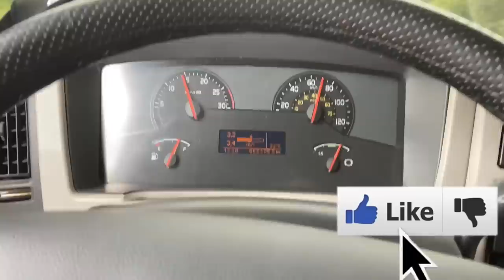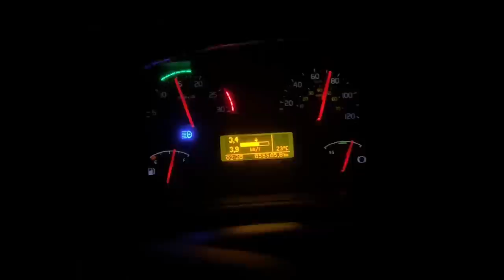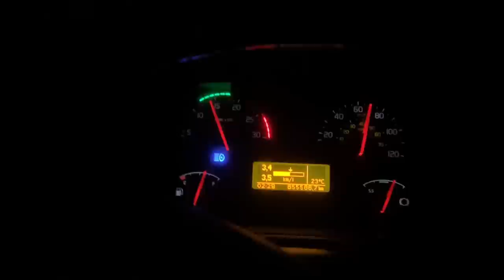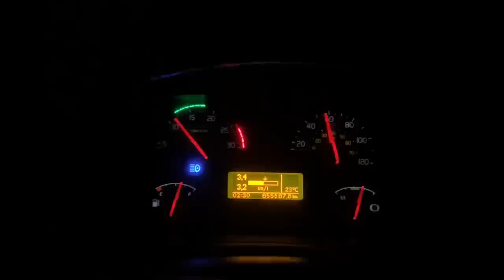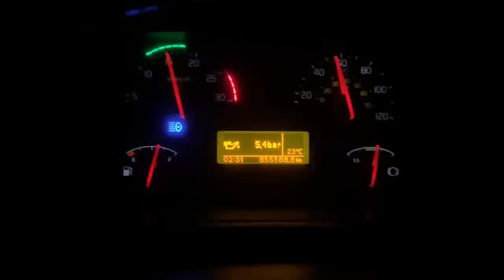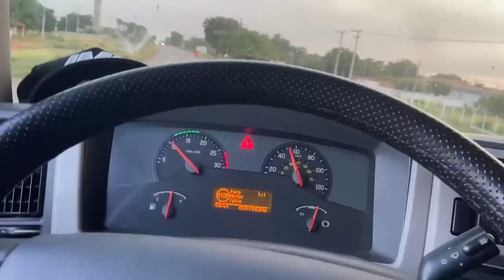PRIMEIROS PROBLEMAS DO VM NA VIAGEM! OLHA OQUE DEU!